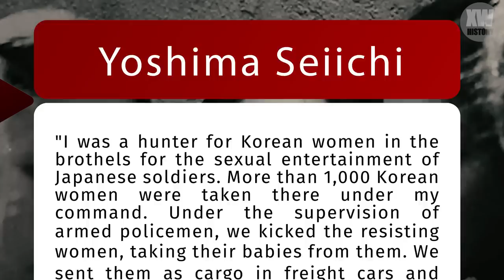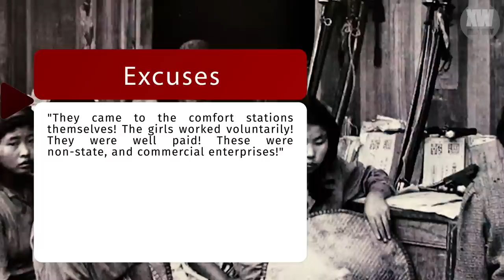How Japanese soldiers provided sexual entertainment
It all began when Lieutenant General Yasuji Okamura, deputy chief of staff of the Shanghai Expeditionary Army, began receiving reports about the lawlessness of Japanese soldiers.